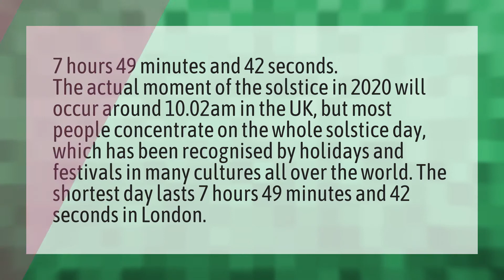How long is the shortest day of the year 2020?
Direction Sun Rise • How long is the shortest day of the year 2020?